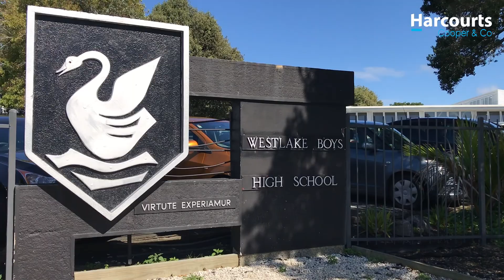29a Dominion Street Takapuna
Clair Curlewis & Wayne Marmont Harcourts Cooper & Co